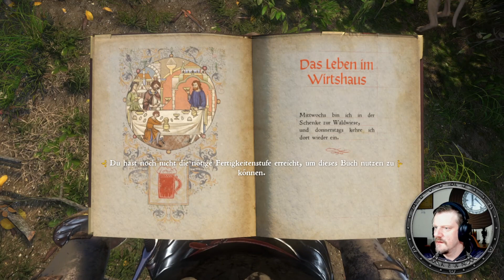Kingdom Come: Deliverance #143 - Immer diese Wilderer - Lets Play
Das wohl beste Mittelalterspiel aller Zeiten für euch zum Genießen.
Verfolgt hier die Mitschnitte der Live Streams mit den Haupt- und Nebenquests inclusive aller DLCs.

Kingdom Come: Deliverance ist ein Rollenspiel mit offener Spielwelt, das euch auf eine abenteuerliche Reise ins Heilige Römische Reich entführt. Bekämpft die feindlichen Horden, die in euer Land einfallen, trefft richtungsweisende Entscheidungen, welche den Verlauf des Spiels verändern, und rächt den Tod eurer Eltern.
VERÖFFENTLICHUNG: 13. Feb. 2018
ENTWICKLER: Warhorse Studios
PUBLISHER: Warhorse Studios, Prime Matter